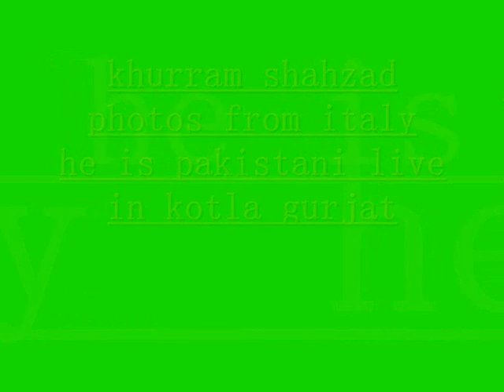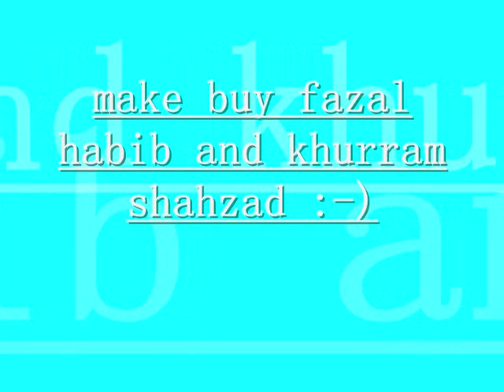khurram shahzad photos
hi his name is  khurram shahzad photos from italy but he is pakistani live in kotla gurjat.